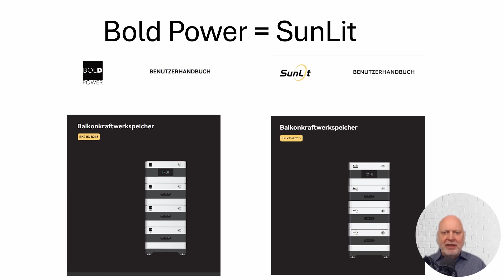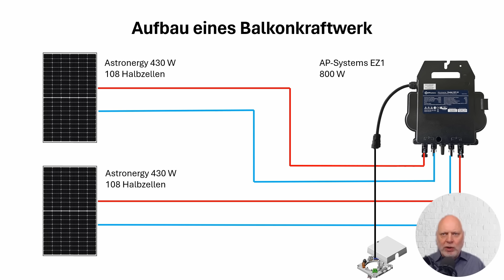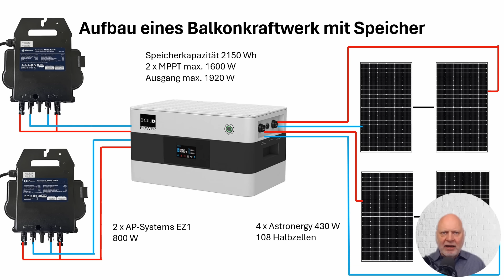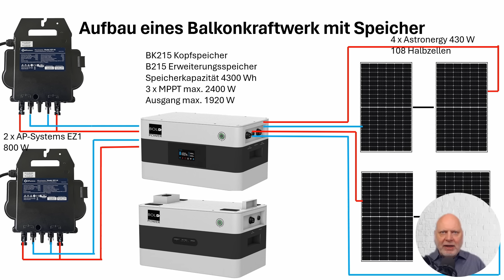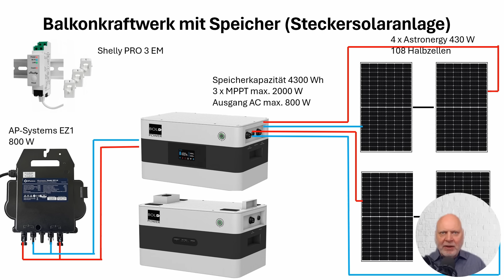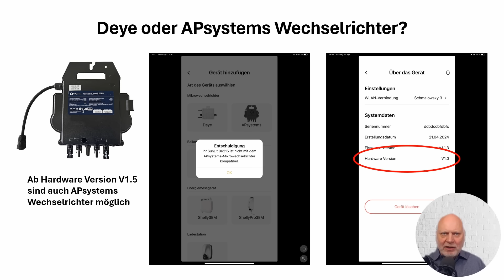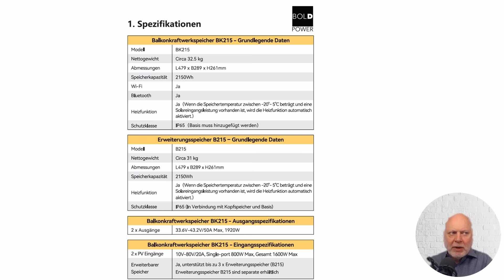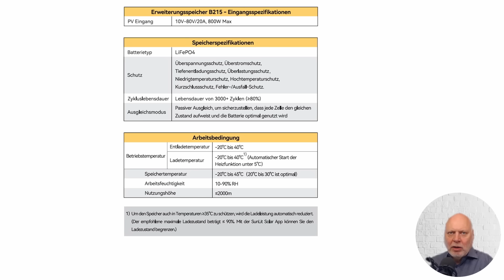Balkonkraftwerk mit 4,3 kWh Speicher - Volle Ausnutzung des Solarpaket1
Das Thema Speicher für Balkonkraftwerke ist brandaktuell. Die neuen Regeln des Solarpaket 1 erlauben bis zu 2000 Wp PV-Eingangsleistung. Mit einem Speicher von 4,3 kWh wird die Gesetzesänderung optimal genutzt.

Erhältlich sind die Speicher von Bold Power bei der Unielektro, Fegime und der EFG.

Moin, mein Name ist Frank Schmalowsky. Ich lebe in der Nähe von Hamburg und bin von Beruf Energieberater für den Würth Elektrogroßhandel, auf der Vertriebsseite sind wir besser bekannt als Unielektro, Fega&Schmitt und Kluxen.

Ich stelle hier Produkte und Themen aus dem Bereich Erneuerbare Energien,
E-Mobilität und SmartHome vor, meine Zielgruppe sind das Elektrohandwerk und technisch Interessierte Leute., sorry wenn da manchmal zu viele Fachbegriffe dabei sind.

Freundliche Grüße

Frank Schmalowsky